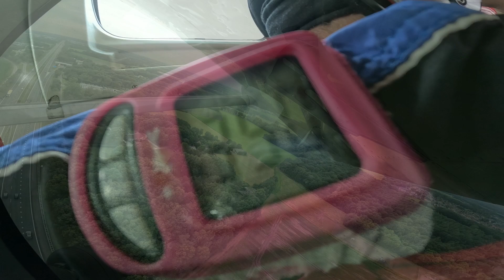Tandem Anna @ Skydive ENPC 04-08-2024